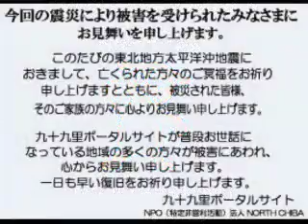波情報千葉@一宮2011/7/21